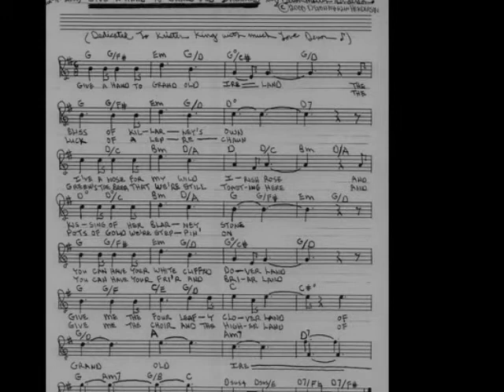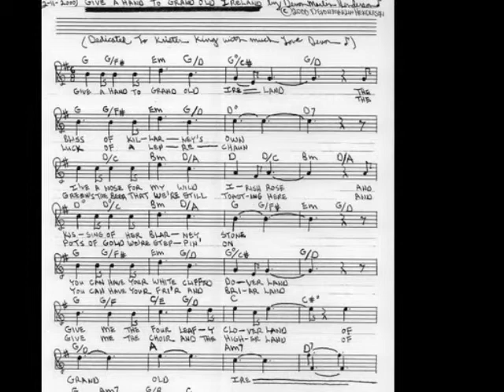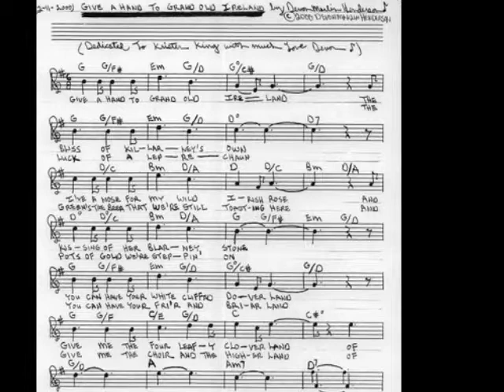Give A Hand To Grand Old Ireland(c)2000 DevonMarlinHenderson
Dedicated To my "Niece" Kristen King